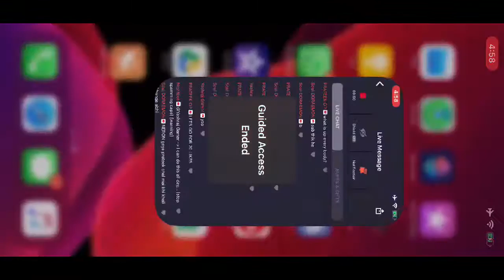PUBG MOBILE LIVE | ROAD TO 400 SUBS | EIZ NERON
Device used:
iPhone 11